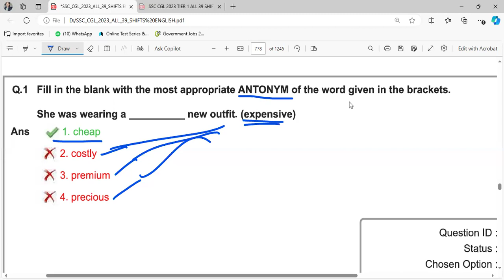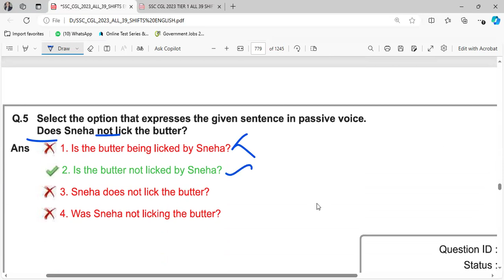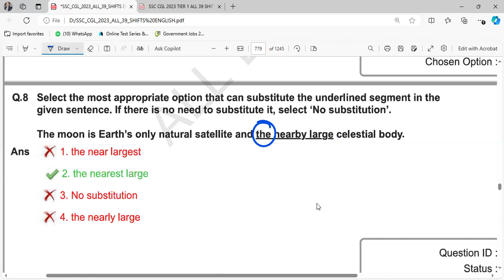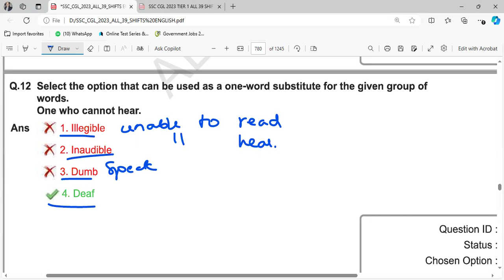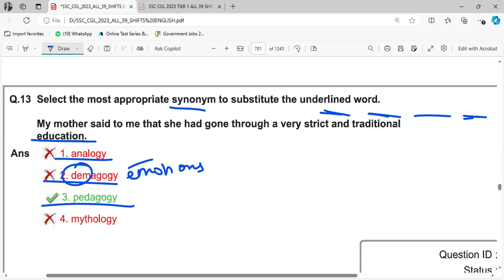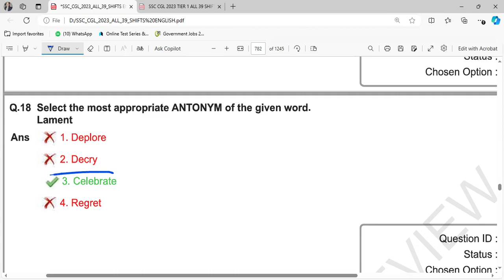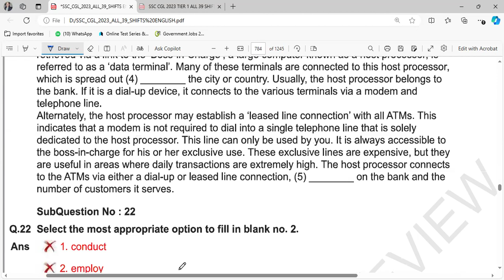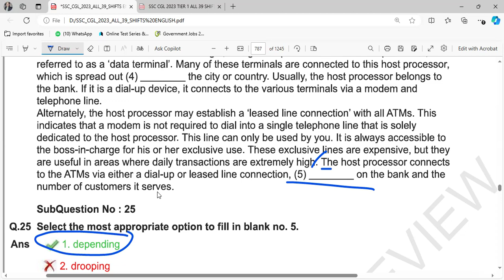SSC CGL 21-07-2023 SHIFT 4 ENGLISH COMPREHENSION